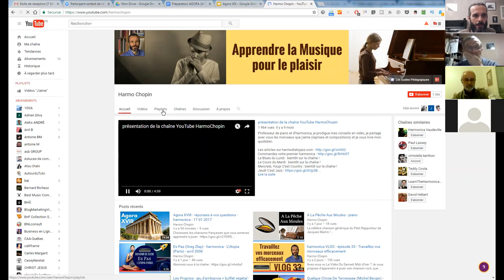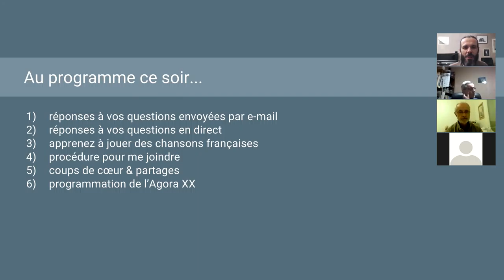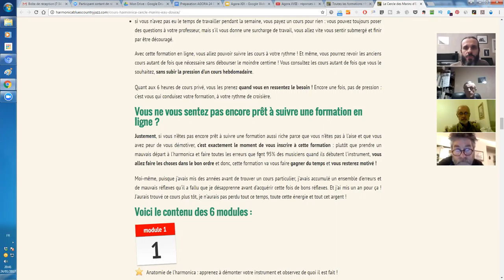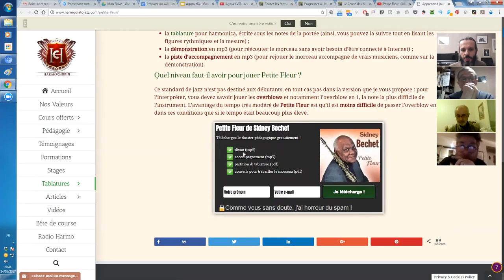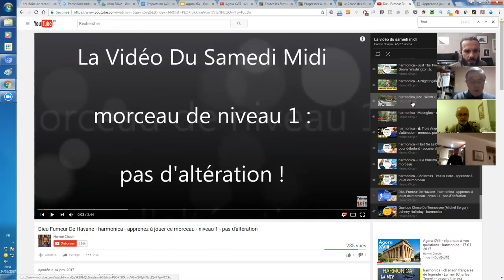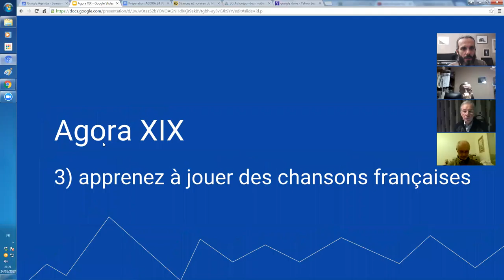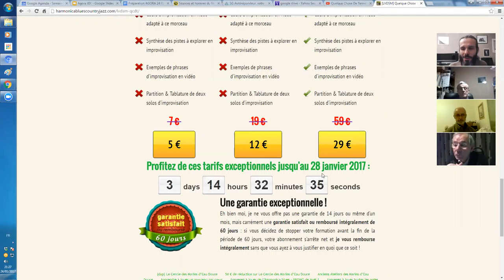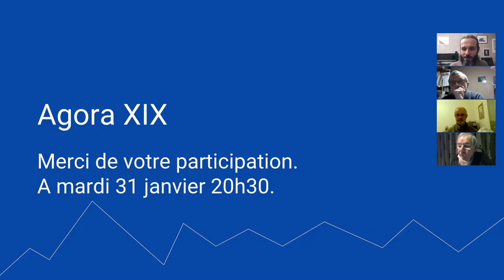Agora XIX : réponses à vos questions sur l'harmonica - chansons françaises - les 3 niveaux de jeu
Choisissez les chansons françaises que vous souhaitez jouer dans ce tableau en inscrivant un v en face des titres que vous préférez

Vous souhaitez vous lancer dans une formation, mais vous ne savez pas laquelle choisir ? Vous souhaitez trouver des cours pour progresser, mais vous ne savez pas par quel bout prendre les choses ? Bref, vous avez besoin de conseils pour gagner du temps sur votre apprentissage et ne pas risquer de choisir une formation ou un cours qui ne vous conviendrait pas ? Je vous propose d'en parler ensemble au téléphone. Prenez rendez-vous en choisissant vous-même les plages horaires disponibles dans mon planning
Je vous appellerai moi-même au numéro que vous m'aurez communiqué.

1. Apprenez à jouer votre tout premier morceau à l'harmonica en moins de 30 jours, même si vous n'avez jamais fait de musique de votre vie

3. Maîtriser les 20 notes naturelles grâce au Cercle des Marins d'Eau Douce

4. Maîtriser les 9 altérations aspirées grâce au Carré des Plaisanciers

5. Accéder à toutes les formations en illimité en devenant Compagnon de L’Émeraude

6. Devenir harmoniciste de blues grâce au Clan des Bluesmen

2. Likez la page Facebook de l'école d'harmonica